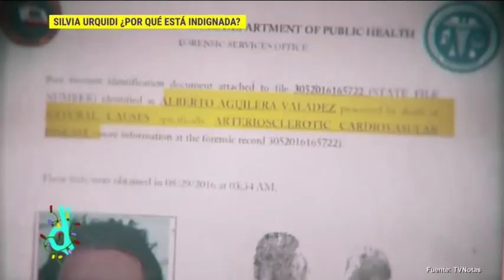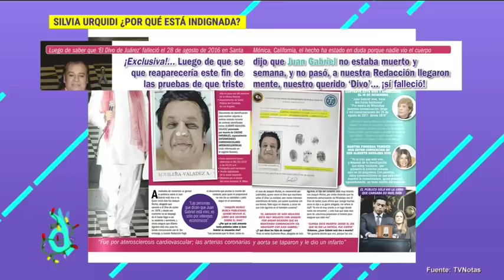Silvia Urquidi indignada por polémica foto de Juan Gabriel | De Primera Mano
Una de las mejores amigas del cantante Juan Gabriel está indignada por la polémica foto publicada por una revista que muestra al cantante en su lecho de muerte.